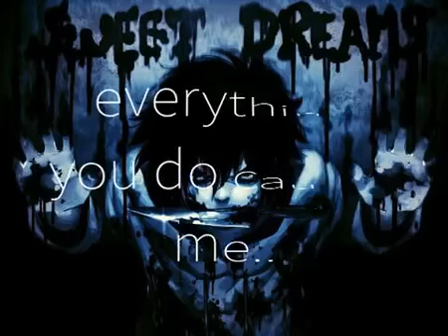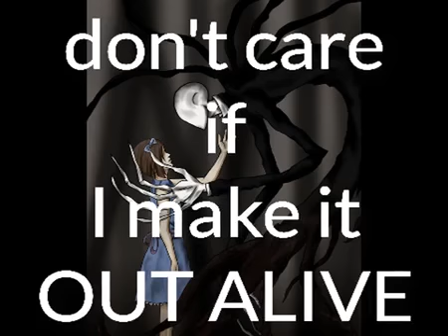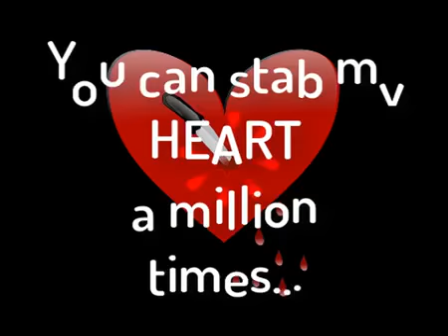Jeffrey Star: I'm in love with a killer (Lyrics)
Hi guy's, hope you like this little song.